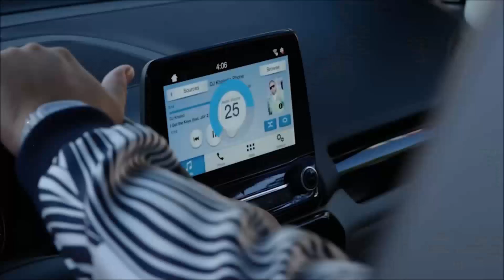2018 Ford EcoSport Salem, OR | Ford Dealer In Salem, OR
Newberg Ford proudly extends all of their services to residents of Salem, OR. If you are in or around Salem, OR and you are looking for the premier service, selection, and prices on all new or pre-owned Ford vehicles then you need to look no further than Newberg Ford. The wonderful folks at Newberg Ford are experts in all things Ford related and are capable of doing whatever needs to be done to get you in a new vehicle today. There may be another Ford dealership in your area, but there is not a better Ford dealership than Newberg Ford. Do yourself a favor and make the trip over to Newberg Ford today to see why we are the premier Ford Dealer in the entire area.